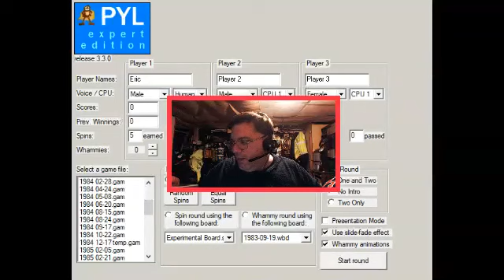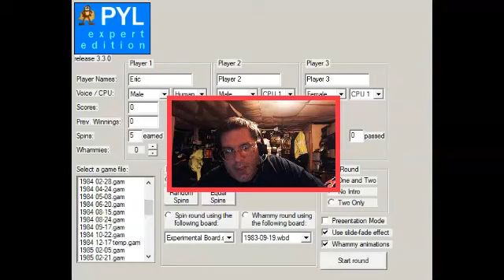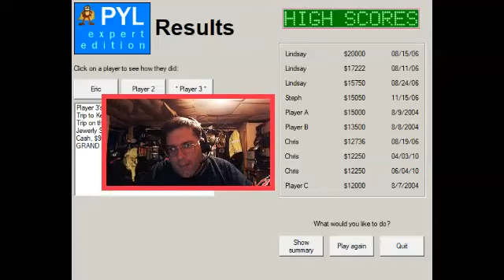WEML-TV, Channel 77 #134: Press Your Luck 8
Found out that Press Your Luck returns on June 9th and to celebrate that, I play another game of PYL!